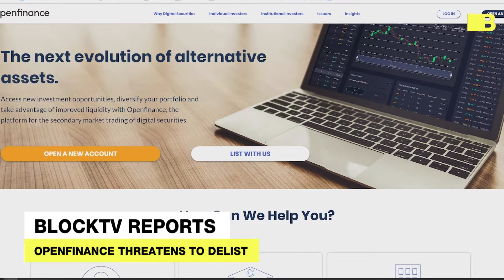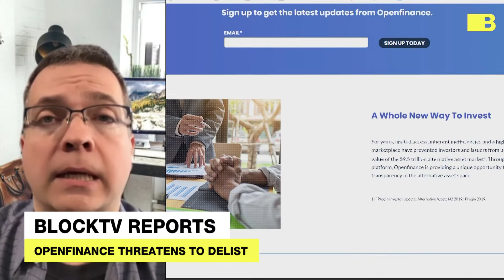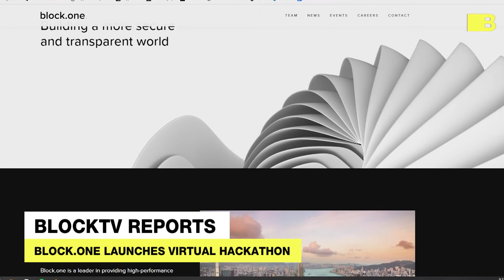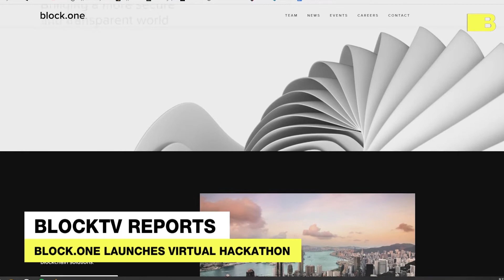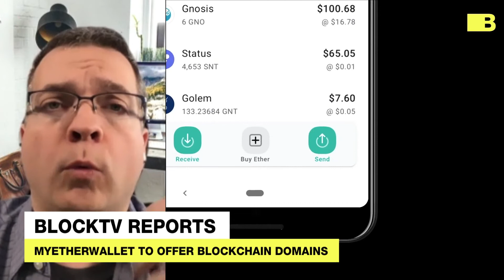Blockchain Enterprise Solutions To Covid-19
BLOCKTV spoke with Ethan Pierse, director of CryptoAssets Institute, about how the various Blockchain solutions being worked on to the COVID-19 problem